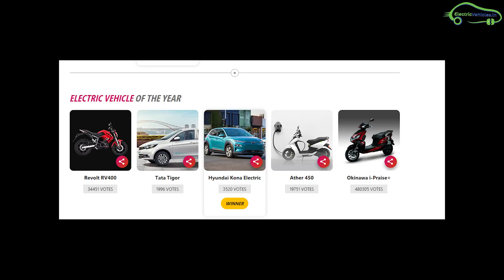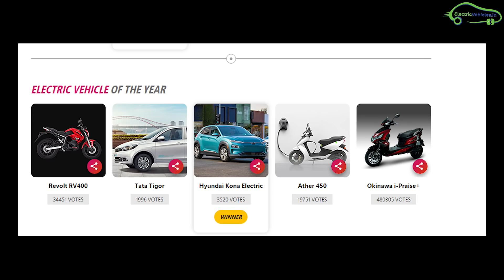Electric Vehicles News 65 BMW Electric Bike,Electric Cabs, Mantis Bike, Birmingham Electric Bus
blu smart mobility Electric Cabs in Mumbai
Mantis Electric Bike Launch in Mumbai
Africa’s First EV Company ampersand  Reaches 250,000 Km
Electric buses in Birmingham Airport